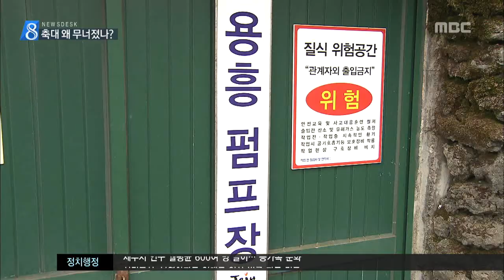제주MBC 리포트_하천 축대 무너져 관리 부실 의혹_김항섭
◀ＡＮＣ▶

 서귀포시의 한 하천 축대가 무너지면서
40대 남성이 숨지는
안타까운 사고가 발생했는데요.

 축대가 만들어진지 20년이 지났지만
보수는 제대로 이뤄지지
않은 것으로 드러났습니다.

           ◀ＥＮＤ▶
           ◀ＶＣＲ▶

 하천 아래에서
구조 작업이 한창입니다.

 44살 정 모 씨가
물에 빠져 바위에 깔린 채
발견된 것은 낮 12시 50분쯤.

 하천 축대를 연결하는
바위 일부가 무너지면서
사고가 발생한 것입니다.

◀ＩＮＴ▶ 목격자
"사람이 물에 빠져 있어서 안 보이잖아요. 큰
돌에 깔려 있으니까, 대여섯 명이 밧줄을 당겨
도 (꿈쩍을 안 해요.)"

 이 곳에 하천 축대와 함께
하수처리 펌프장이
건설된 것은 지난 1998년.

 하지만, 보수나 보강 공사는
20년 동안 전혀 이뤄지지 않았습니다.

 지난 2천 6년 특별자치도 출범으로
서귀포시에서 제주도 상하수도본부로
관리권한이 넘어갔지만
어느 쪽에서 보수를 해야할지
서로 책임을 떠넘기고 있기 때문입니다.

◀ＩＮＴ▶ 서귀포시청 관계자
"제가 알기로 (정비된 적은) 없어요. 저희도 원
인을 알아야 말씀을 드리는데, 펌프장 (축대)
연결 부분은 상하수도본부에서 (관리)하는 걸로 알고 있어요."

◀ＩＮＴ▶ 상하수도본부 관계자
"상하수도본부 관계자
"펌프장만 여기 있는 것 뿐이지. 우리 상하수도본부에서는 몰라요. 축대를 누가 (설치)했는지..."

 경찰은
하천 관리 부서 공무원을 상대로
안전 조치가 미흡했는지 등
부실공사 여부를 조사할 예정입니다.